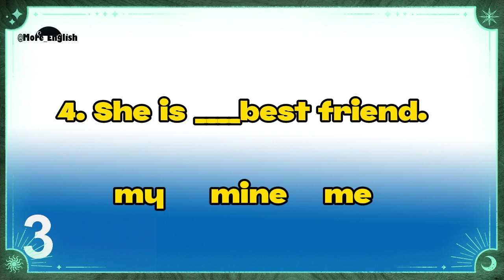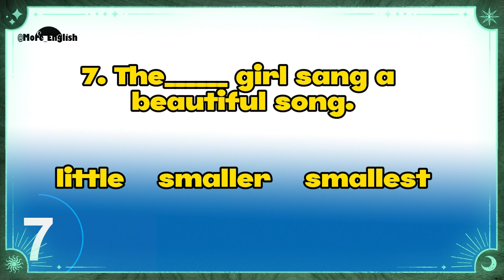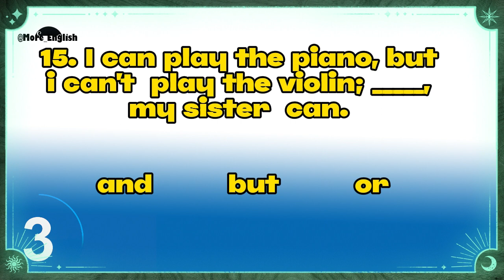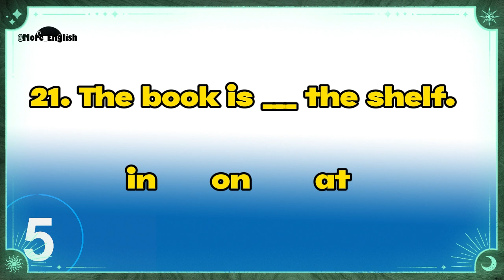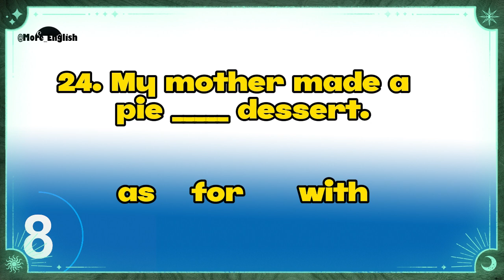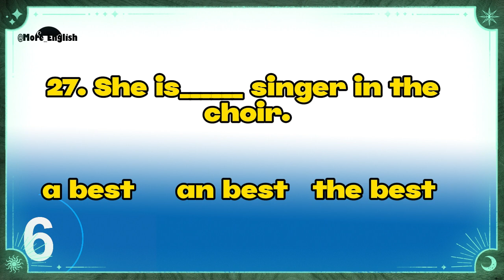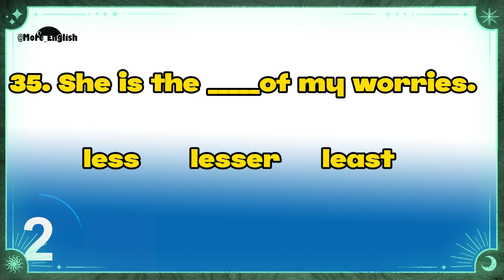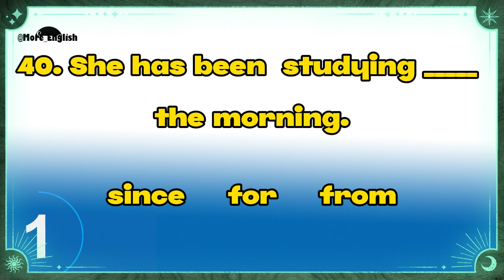English learning and practice || 9 Learn English more